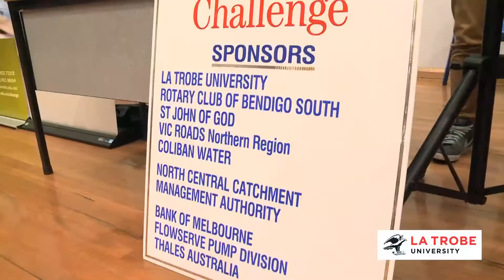Science and Engineering Challenge 2014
Secondary School students have gathered in Bendigo and Melbourne to compete for a place in the Science and Engineering Challenge, which aims to address a national decline in the number of secondary school students choosing to undertake senior level maths, science and engineering related subjects. La Trobe University hosted both heats to help inspire the next generation of scientists and engineers.